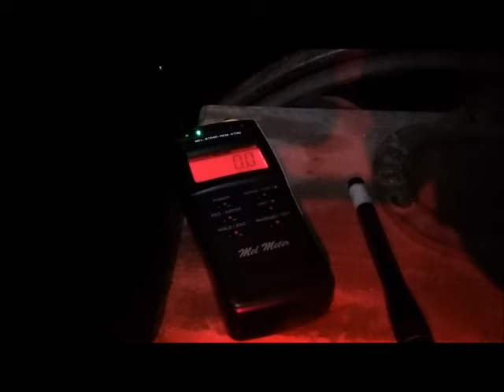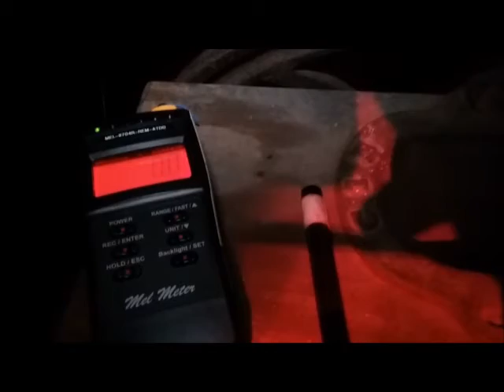Martin Park MelMeter, Flashlight, and KII session in Blacksmith Shop